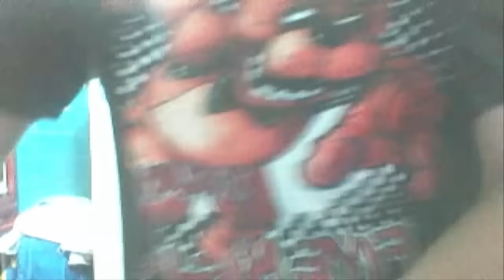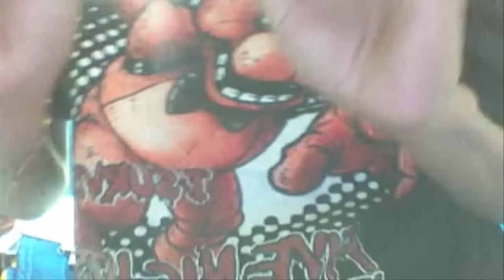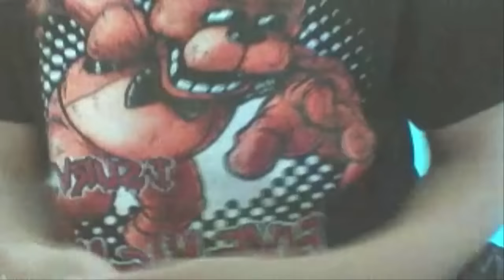Juguetes De Five Nights at Freddy's #16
Juguetes De Five Nights At Freddy´s | Guardia De Seguridad,Freddy,Chica,Bonnie,Foxy | Kenny El King

Freddy fazbear,chica,bonnie,foxy y el guardia de seguridad, juguetes de five nights at freddy´s no oficial estan hechas por mexicanos, por artesanos, juguetes hechas a mano de la saga de videojuegos five nights at freddy´s del creador scott cawthon, juguetes de five nights at freddy´s 1,2,3 y 4, unboxing, juguetes de plastico duro, pintado a mano, articulado y con acsesorios de cada muñeco.

Muchas Grasias Por Ver El Video, Recuerda Que
Me Puedes Ayudar Dando Manita Arriba Al Video
No Te Cuesta Nada y Para Que No Te Pierdas De
Gratis.

(UNETE A TGN AL MEJOR PARTNER DE YOUTUBE)

(RECOMENDACIONES DE VIDEOS)

HeyHey: kennyelking

(LOS MEJORES CANALES HECHALES UN OJO)

[IMFORMACION]

Tags Ignora Esto:

five nights at freddy's Creepypastas Terror Musica Rap Dragon Ball Z Videos Chistosos Secretos Unboxings youtube Mexico Kenny El King El Rey Official Slenderman Secretos Peleas Mucho Mas Gameplays Youtubers Terrorifico Fantasmas invetigaciones 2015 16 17 brujas leyendas mitos cosplay de five nights at freddy's cosplay de five nights at freddy's 4 reales mejores foxy puppet bannie chica toy chica toy freddy peores y mejores top 10 tgn mangle 3 pupple man balloon boy juguetes de five nights at freddy's juguetes de five nights at freddy's 2 juguetes de five nights at freddy's 1juguetes de five nights at freddy's 3 juguetes de five nights at freddy's 4 Lego Reales en español todos mexicanos, hechos en mexico, todos los muñecos Five Nights at Freddy's - Plasticine characters. Juguetes de five nights at freddy's video 1 bootleg mexico 5 noches en freddy's action figures Juguetes de five nights at freddy's video 2 bootleg mexico 5 noches en freddy's action figures descargalo gratis mediafire scott cawthon five nights at freddy's 4 cancion song 2 rap gameplay descarga gratis android pc iso mac 5 animation confirmado itowngameplay fernanfloo elrubiusomg world five nights at freddy´s fnaf world teaser lechu deimoss y mucho mas ignora esto juguetes de five nights at freddy's  reales Juguetes de five nights at freddy's video 2 bootleg mexico 5 noches en freddy's action figures Mis juguetes de five nights at freddy's Juguetes de five nights at freddy's Juguetes de Five nights at Freddys COLECCION DE JUGUETES DE FNAF - FIVE NIGHT AT FREDDY'S TOYS Juguetes de five nights at freddy's video 1 bootleg mexico 5 noches en freddy's action figures Five Nights at freddy´s 4 1 2 3 Nightmare freddy